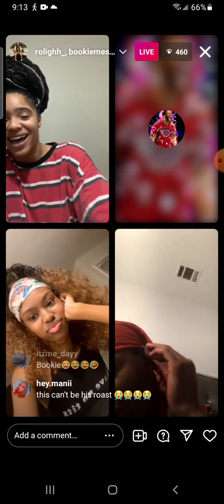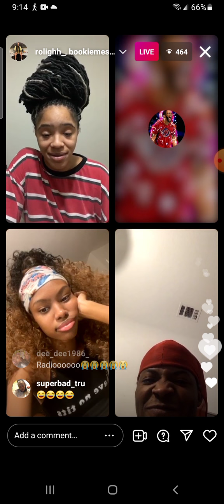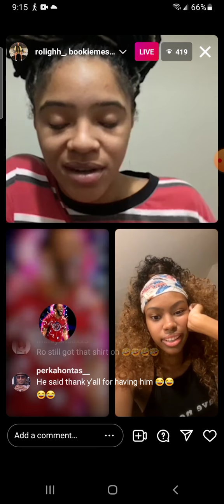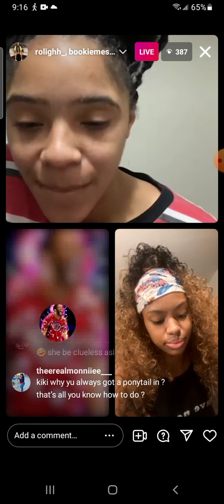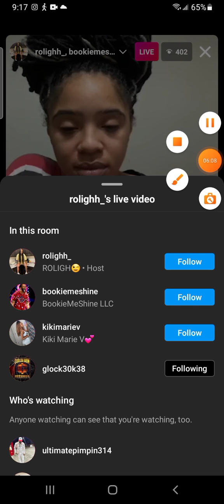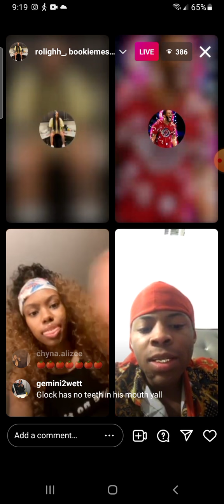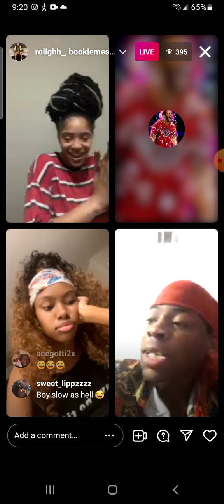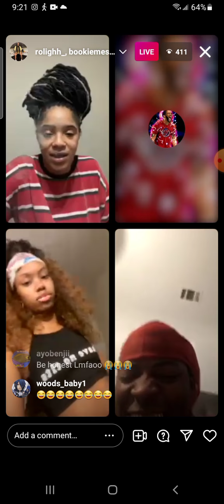Glock30k Roast Session 🔥🤣😭